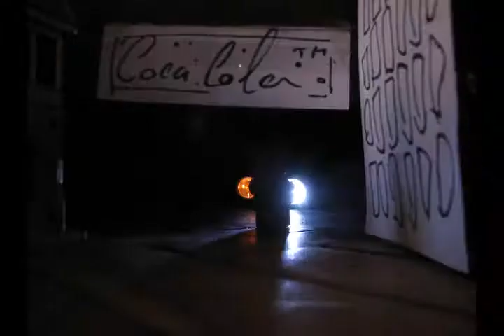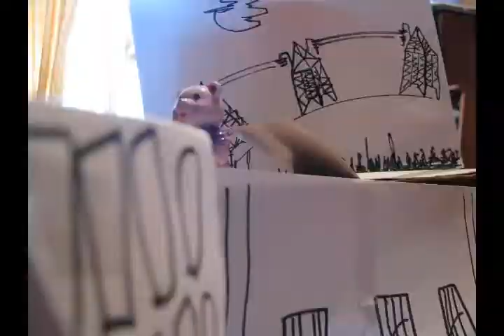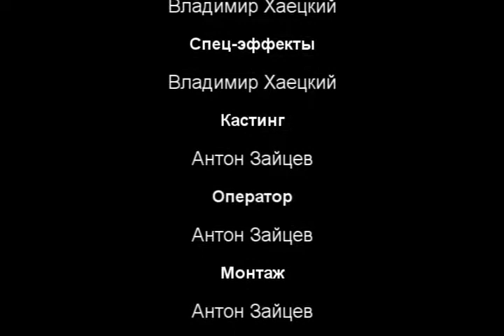Освальд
Мультфильм про медвежонка Освальда, противостоящего нашествию мутантов.